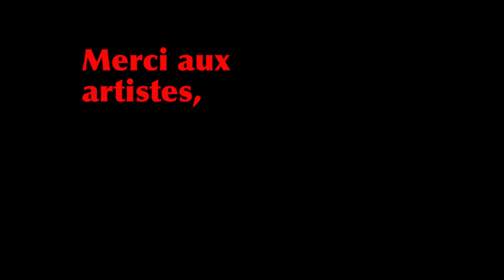Time-Lapse : Faire de l'huile de coco extra vierge par fermentation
Juste histoire de donner une vision globale, parce que le mode d'emploi  compréhensible est par là :

Les étapes en images pour faire de l'huile de coco extra vierge par fermentation.
Deux sessions de time-lapse, avec deux équipes de choc !! On a bien rigolé ^_^